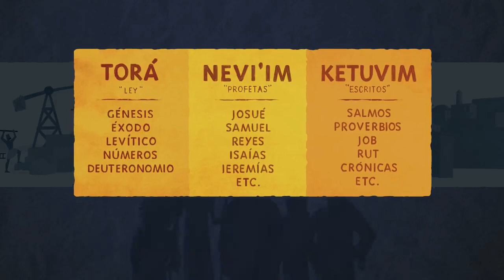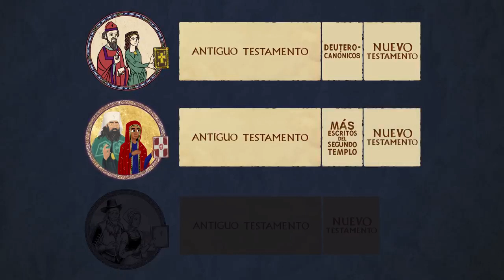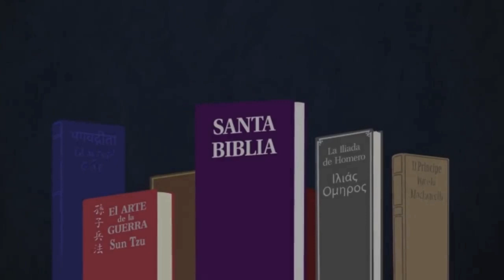Panorama General de la Biblia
Serie sobre LA BIBLIA. Extraído de la Serie "THE BIBLE PROJETC".